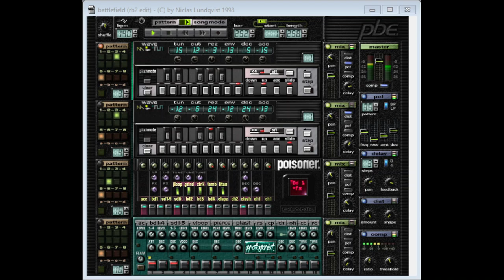Niclas Lundqvist - battlefield rb2 edit